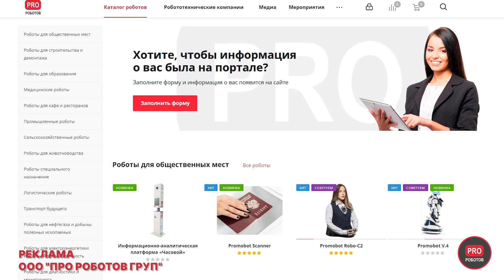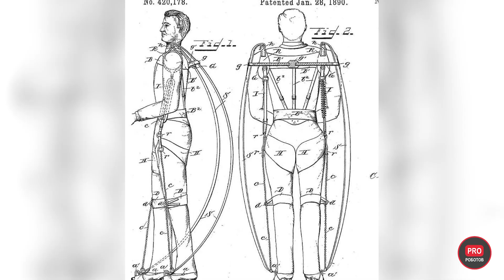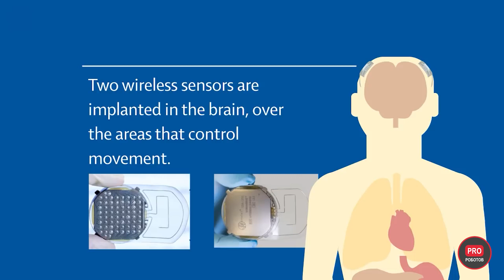Костюм Тони Старка уже близко // Топ самых крутых экзоскелетов со всего мира // Экзокостюмы будущего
✅ Команда YouTube-канала 🤖PRO Роботов запускает портал prorobotov.org — главный информационный ресурс о робототехнике в России.

Супер сила, супер скорость и супер выносливость уже возможны. Биосенсоры, высокотехнологичные материалы, голосовое управление и даже управление силой мысли уже доступны. Так когда мы увидим полноценный костюм железного человека и можно ли вообще его создать? Сегодня экзокостюмы это не полноценные роботы, а устройства работающие с пользователем чтобы повысить его силу или производительность. Большинство систем уже существуют сегодня, смотрите топ самых крутых экзоскелетов со всего мира. Погнали!

00:00 В этом видео
01:10 Маркетплейс роботов
01:50 Николай Ягн запатентовал первый экзокостюм
03:12 Экзоскелет XOS 2
04:05 Guardiam GT от Sarcos
04:38 Nio от Atoun от Panasonic
05:10 Спортивно-гоночный экзоскелет Prosthesis
05:50 Впечатляющий экзоскелет Arrive от Skeletonics
06:25 Скелеты предназначенные для переноса тяжести
08:10 Разработки Экзоатлет помогающие парализованным людям
08:30 Экзоскелеты для помощи рабочим и пожарным